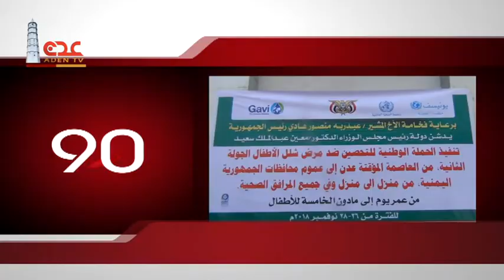90 ثانية (اخبار الحكومة) 02 12 2018